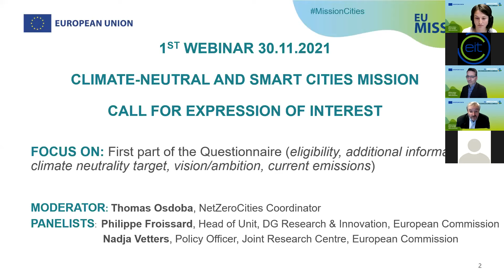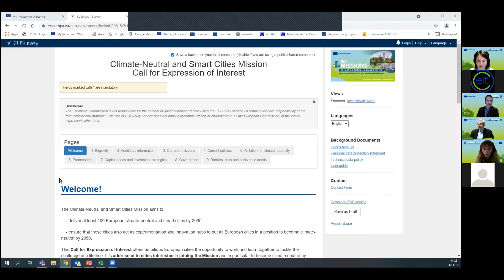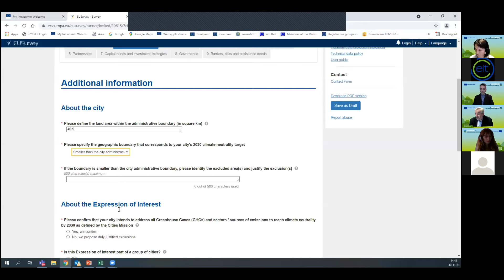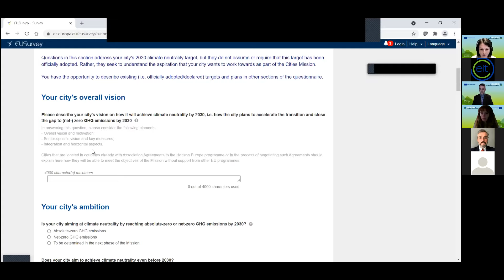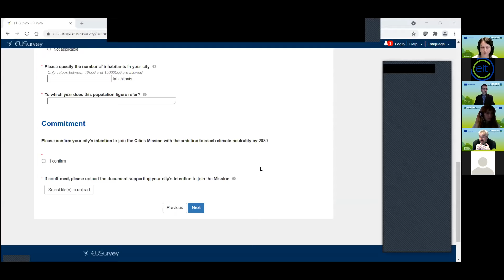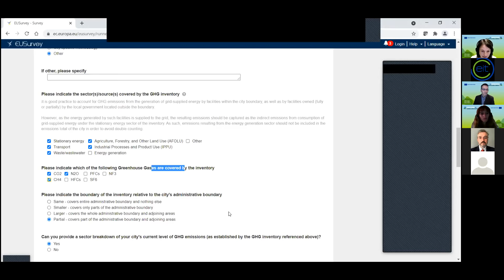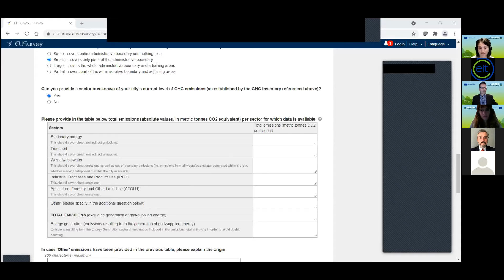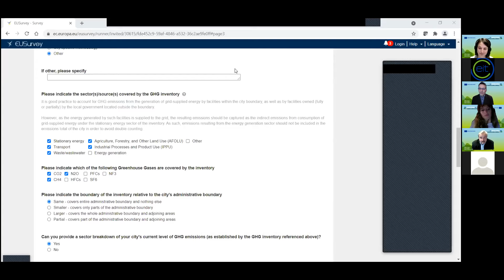Horizon Europe Cities Mission Call for Expression of Interest - Webinar (Part I)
Do you want your city to join the Cities mission and become climate neutral by 2030? Watch this webinar to learn more about eligibility criteria, climate neutrality target, vision/ambition and the current level of emissions. Cities can express their interest to join the Cities mission until 30 January.